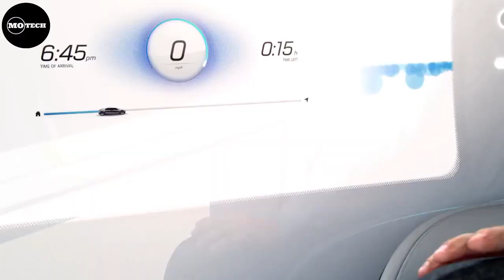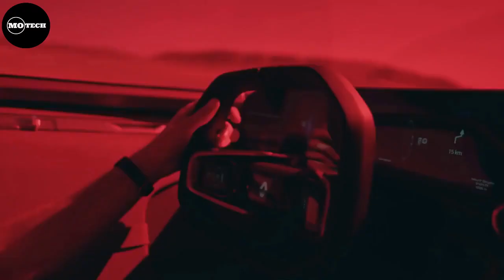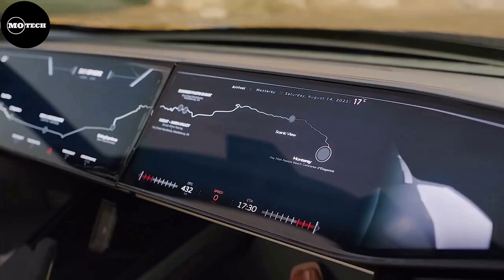Insane Concept cars that will CHANGE Future Transportation (2030-2050)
In this video we're going to show you some of the  best concept cars whose concept designs are for  futuristic car rendering and most of them are self driving cars thus supporting autonomous driving. These cars are also known as 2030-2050 cars. Examples of these mind blowing cars concepts include the most beautiful cars like Mercedes Benz Vision AVTR, bmw vision next 100, Audi Skysphere, DS Extense Concept and more.

A concept car (also known as a concept vehicle, show vehicle or prototype) is a car made to showcase new styling and/or new technology.

IGNORE THESE!
KEYWORDS!